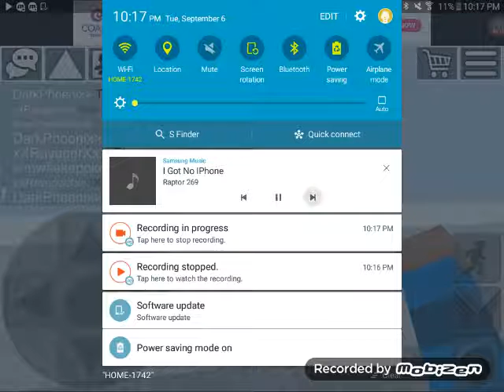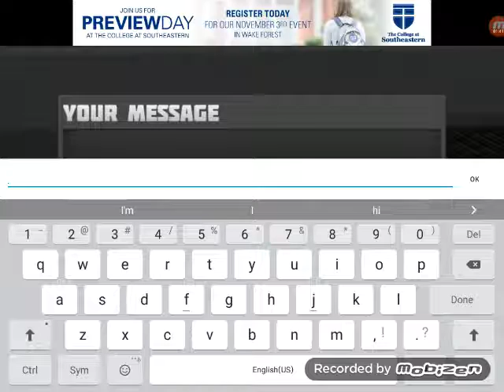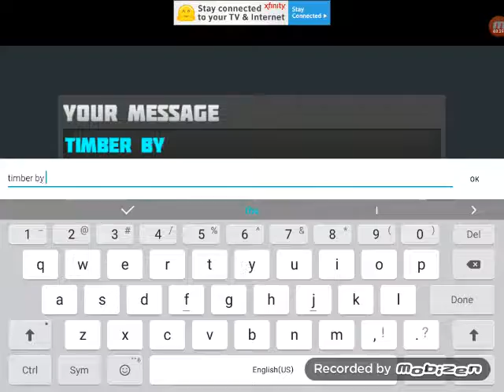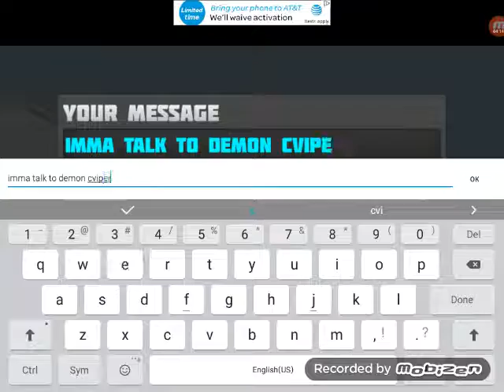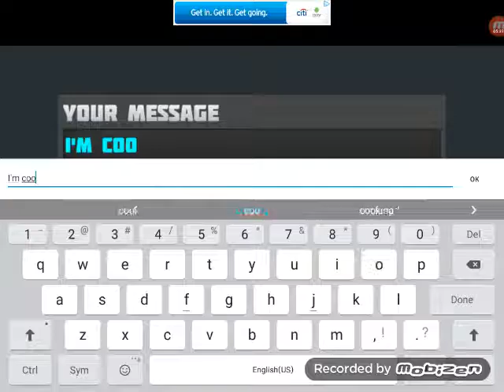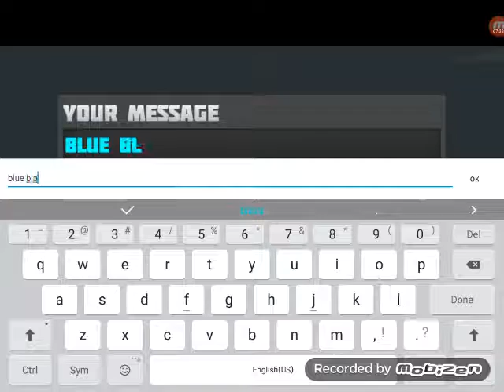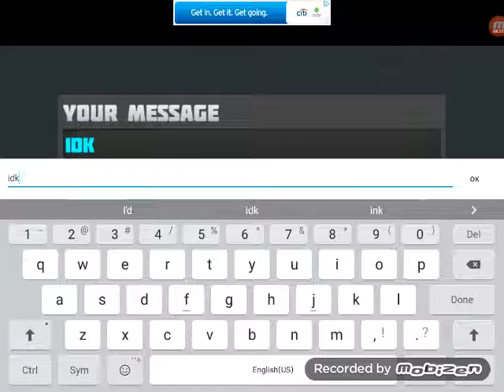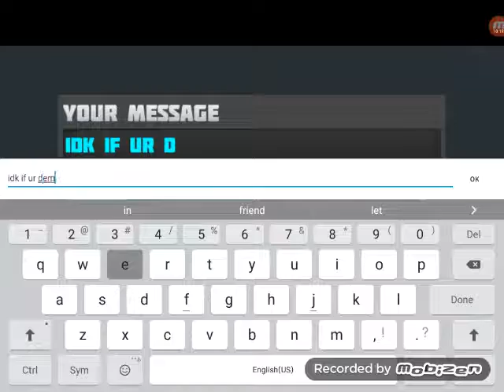DX weres demon cviper